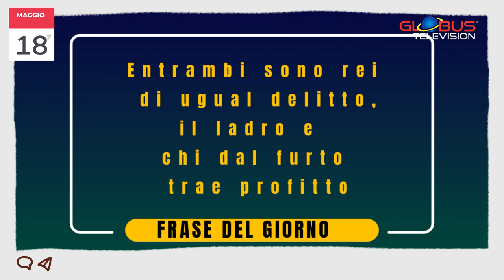OROSCOPO Appuntamento con le Stelle: 18 Maggio 2024 GLOBUS TELEVISION